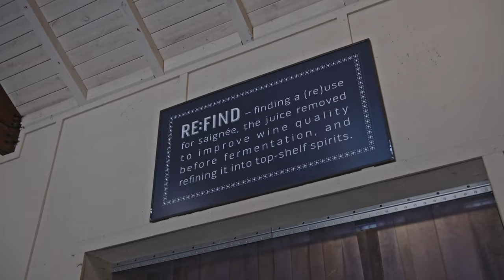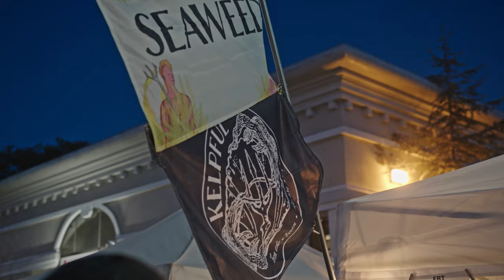Destination Spotlight - SLO CAL - Sustainability Bottom Up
Ensuring small local enterprises have the know-how and resources to implement sustainable practices isn’t always simple and often requires knowledge sharing through conversations around what it means to truly operate sustainably. SLO CAL is a region that has been able to unite businesses owners in an extraordinary way to forge a clear commitment to sustainability through combined efforts.

In this series we will capture the essence of SLO CAL by exploring the ways in which their tourism strategy has been able to encourage sustainable tourism to the region whilst simultaneously acting as responsible stewards on behalf of the community that resides there.